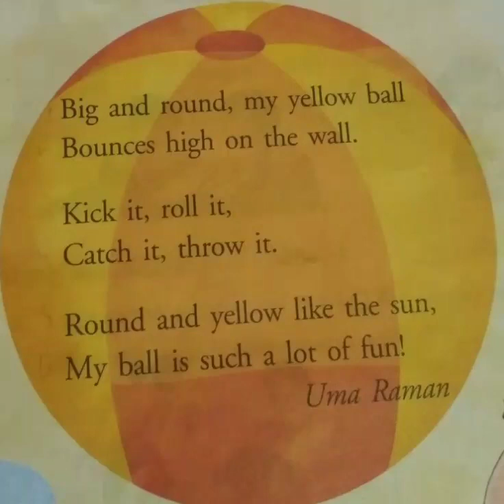Big and round my yellow ball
Rhyme in ball